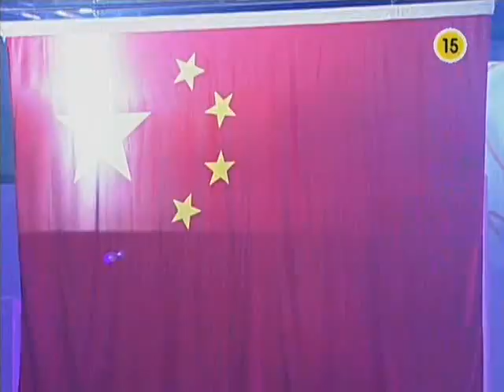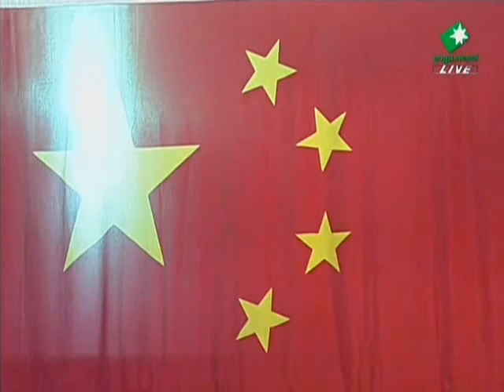WCG 2009 SK.Lyn vs. mouz.Fly100% Full Match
▷WCG 2009◁
Semi-final

SK.Lyn
(Blue Orc)

vs.

mouz.Fly100%
(Red Orc)